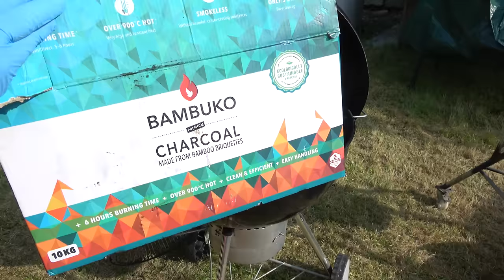Der Neue Garten 06 - 23.08.24 - Die Rückkehr der Weberkugel - Der Grilljunky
Endlich ist es soweit, Die Weberkugeln kehren Heim :-) .
2 Packerl werden ausgepackt und natürlich wird Gegrillt ;-)